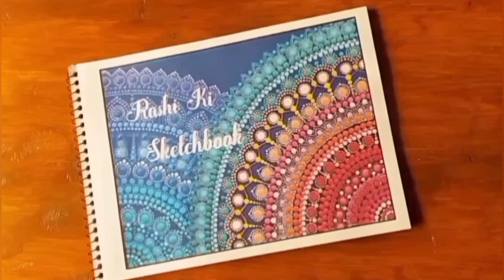doctor's day | doctor's day drawing | thank you corona warriors | thank you doctors | vaccination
doctor's day | doctor's day drawing | thank you corona warriors

Welcome to Rashi Ki Sketchbook.

About me:
Hey there!! I'm Rashi.
I portray interesting stuff in my sketchbook.

Topics covered in this video:
speed drawing
timelapse video
time lapse drawing
art
artistic
craft
art
learn to draw
pencil drawing
Drawing videos
Drawing step by step
teens
tutorial
diy cards
paper crafts
handcraft
tips
useful things
life hacks
crafts
diy
tricks
do it yourself
diy projects
crafts teens
teenagers
diy activities
5 minutes craft
diy card ideas
lifehacks
Drawing tutorial
paint
draw
realistic
step by step
art
learn to draw
Drawing lessons
pencil drawing
slow tutorial
real time drawing
pencil artist
artist
Drawing videos
drawing
draw
drawing
art
speeddrawing
timelapse
Painting
acrylic Painting
paintings on canvas
best painting channel on youtube
best painting tutorial
Fight Corona Virus
Corona Virus Drawing
Covid 19 poster
Covid 19 poster making
corona warriors drawing
thank you corona warriors drawing
fight covid drawing
corona art
coronavirus drawing poster step by step easy
easy drawings step by step coronavirus
corona drawing
draw corona virus
poster making on corona virus
corona doctor drawing
poster making covid
covid drawing
corona fighters poster
poster of corona
easy corona drawing
corona heros
doctors
salute to doctors
specialist doctor
happy doctors day
let's salute our police & doctors tonight
doctors are hero
celebrities salutes all the doctors and polices
Coronavirus Drawing
Doctors Sacrifice During Coronavirus
Covid19
Present status of Coronavirus
Coronavirus in the world
China Coronavirus
wuhan Coronavirus
Clapping for Doctors and Nurses
Indian Doctors
India Covid 19
World Doctors and Nurses
Nurses
national doctor's day
national doctors day
doctor's day
doctors day

Category: Howto & Style , art